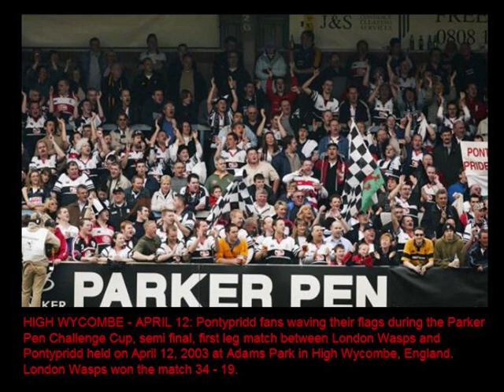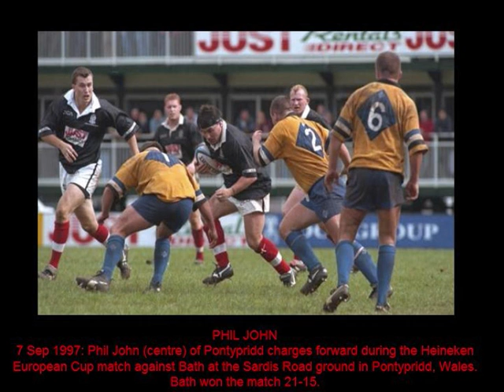Out in the Field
Ponty Photos various games